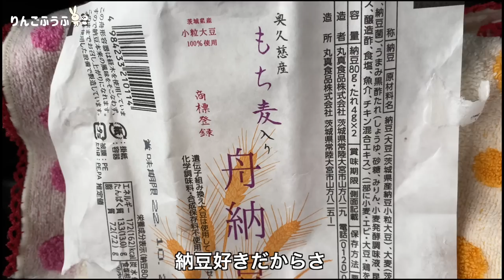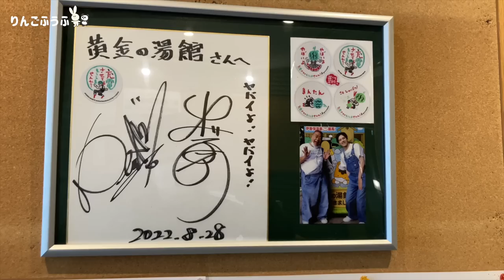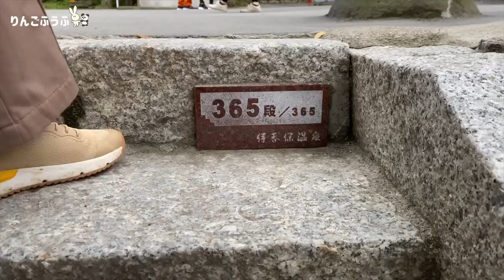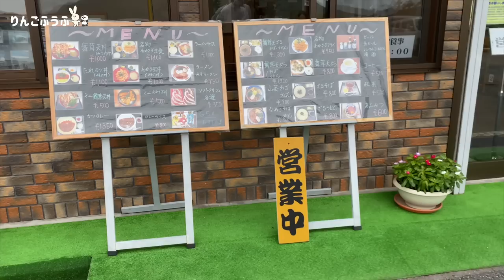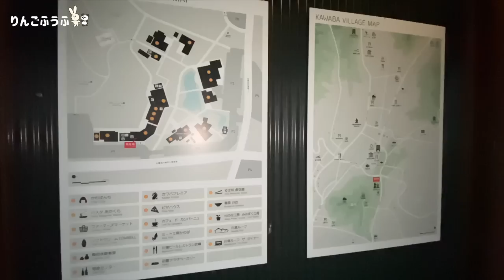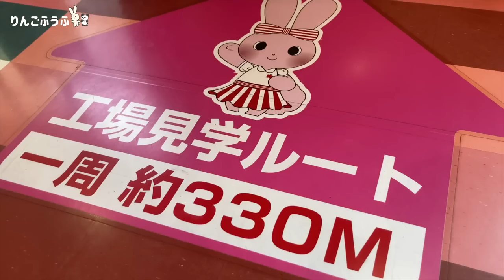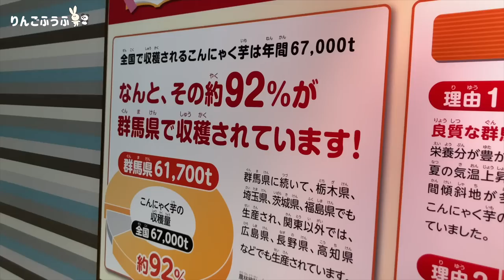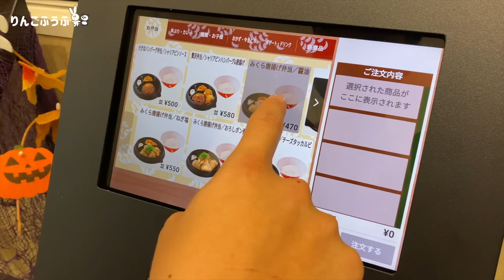群馬県を2泊3日車中泊旅。有名温泉から群馬にしかない最新コンビニまで。無料の食べ放題スポットも。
群馬県を2泊3日、車中泊で旅してきました！

夜に群馬県桐生市に入り、夜ご飯は「めん処酒処 ふる川暮六つ 相生店」へ。名物「ひもかわうどん」を満喫しました。

翌朝は、伊香保温泉「黄金の湯」で温まってから観光をスタート。

最初は「伊香保温泉石段街」へ。
無料駐車場「河鹿橋駐車場」にハスラーを停めて、散策。
飲泉所や伊香保神社、足湯、お土産やさんなどがあり、温泉情緒が溢れる素敵な観光地でした。

お昼ご飯は「榛名湖 ロマンス亭」へ。
名物の「わかさぎ丼」と「舞茸天丼」をいただきました。
榛名湖と榛名山も眺められてとてもおすすめのお店です。そのあとは榛名湖の遊歩道を少し散策。

次は、夫念願の、もつ煮が食べられるお店「永井食堂」へ。
提供が早くて、安い、おいしいが揃うお店で、夫も大絶賛。

そして「道の駅 田園プラザ川場」へ立ち寄り。
規模の大きな道の駅で、関東1位の道の駅のようです。私たちは地ビールを購入。

最後は夜に、妻がどうしても行きたかった場所「四万温泉 積善館」へ。ジブリ映画「千と千尋の神隠し」スポットです。夜は特に雰囲気が良くて、とてもきれいでした。

スーパーヤオコーに寄って、車中泊は「道の駅 中山盆地」へ。
ビールのおつまみに「枝豆のペペロンチーノ風」を作りました。

2日目の朝は「こんにゃくパーク」へ。
無料のこんにゃくバイキングや工場見学、買い物を楽しめるテーマーパークでした。

世界遺産「富岡製糸場」にも外観だけ見にちらっと立ち寄り、最後の休憩スポットは「さくらみくら便利店 太多下浜田店」へ。群馬県にしかない新形態のコンビニです。

群馬県の雰囲気に癒され、群馬県のことがいろいろ知れる旅ができました。

■目次
00:00 ~ オープニング
00:18 ~ 群馬県桐生市
00:33 ~ 「めん処酒処 ふる川暮六つ 相生店」
02:32 ~ 翌朝
03:52 ~ 伊香保温泉「黄金の湯」
04:44 ~ 「伊香保温泉石段街」
09:21 ~ 「榛名湖 ロマンス亭」
11:13 ~ もつ煮「永井食堂」
12:48 ~ 「道の駅 田園プラザ川場」
14:20 ~ ジブリスポット「四万温泉 積善館」
14:57 ~ 車中泊「道の駅 中山盆地」
15:22 ~ おつまみ (枝豆のペペロンチーノ風)
17:50 ~ 翌朝
18:36 ~ 「こんにゃくパーク」
22:11 ~ 「さくらみくら便利店 太多下浜田店」
23:24 ~ 撮影の裏側
23:30 ~ 次回「東北編スタート！ハスラー乗りの方と車中泊キャンプ」

妻　しー
1つ年下の夫　しん

2022年1月から日本一周車中泊旅を始めた新婚夫婦です。